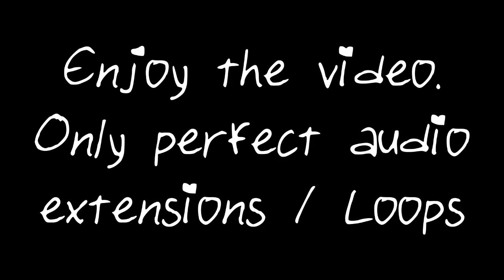Nightcore - Apologize 1 Hour